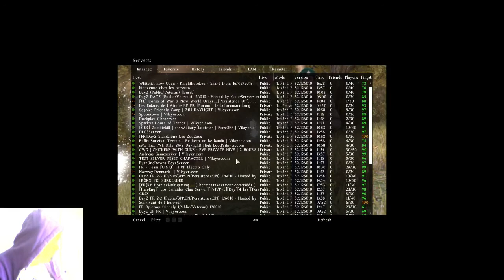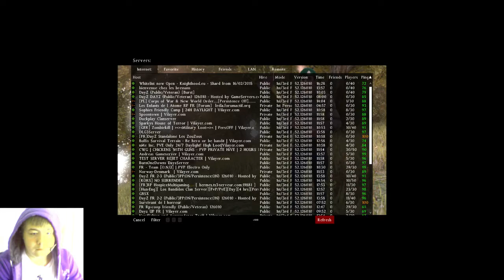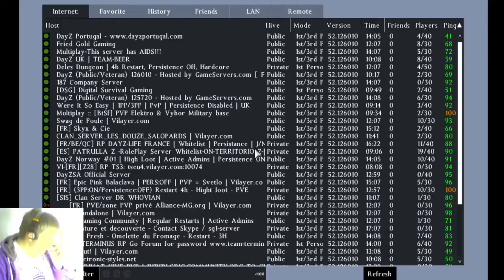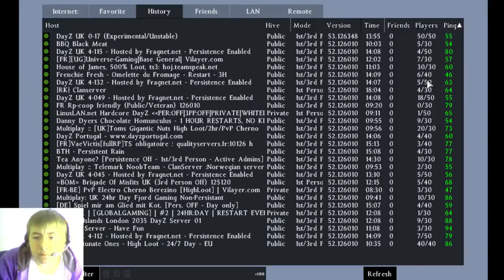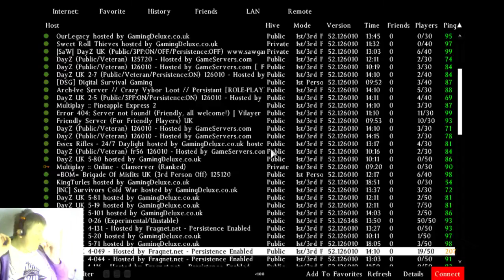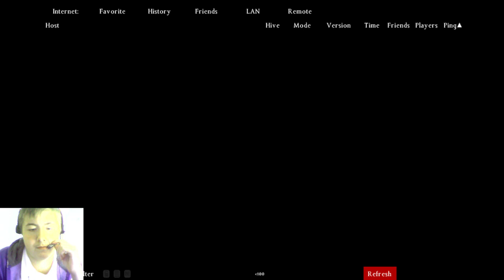Unexpected death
nooo